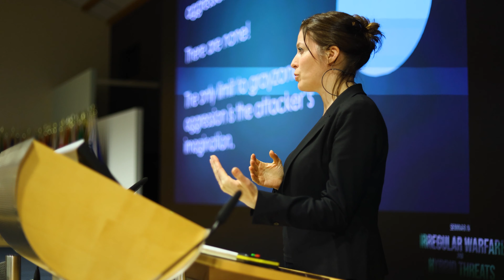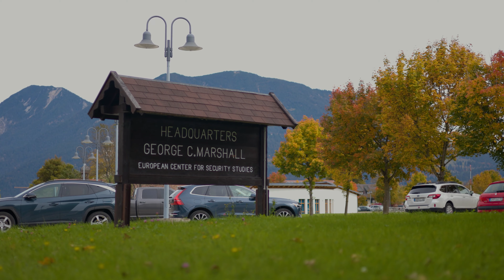George C. Marshall Center 2022 - In Focus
As 2022 comes to a close, GCMC's Director Barre Seguin wraps up events in a year he's calling a Zeitenwende.